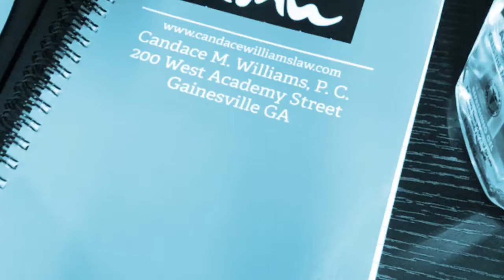March 23, 2018